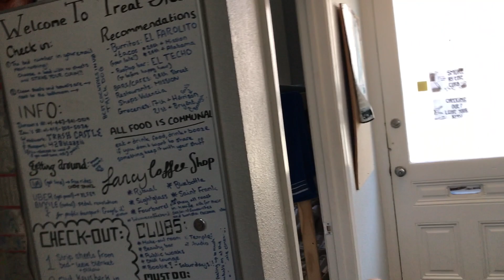住在旧金山不可不知的故事+ Airbnb tour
所以，来旧金山第一个礼拜发生了「被砸车偷窃事件」，讲了从中学到的还有一些体会，还有一些个人看法哲理。顺便录个house tour。住了一个月的Airbnb，来来去去的旅人，谈话的应该有10来个左右，各自有让他们来到SF的原因，各自有各自的过往故事。虽然建立的都是短暂的情感，虽然一直处在「相遇、相识，要相知，你就离开」的处境，但这些“暂时短暂拥有，可能在未来的某一天会擦出不一样的火花，也可能就此停滞再渐渐消散。你永远不知道。
要走却又依依不舍着。